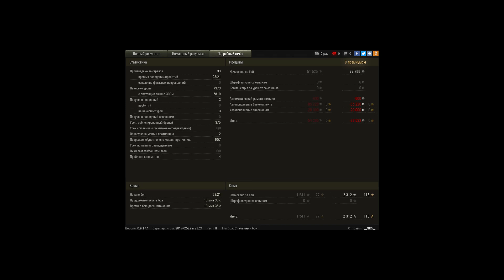Тащилово на FV4004 Conway